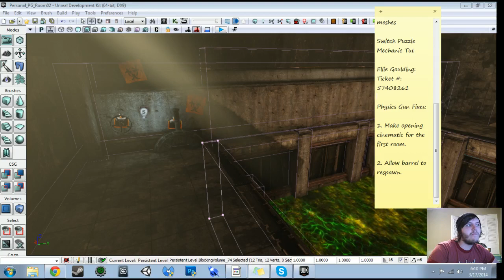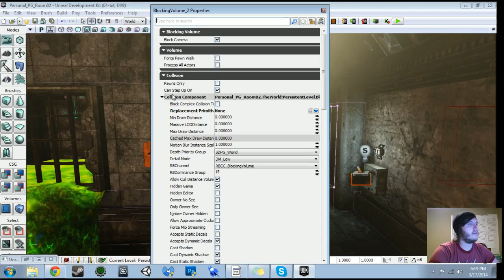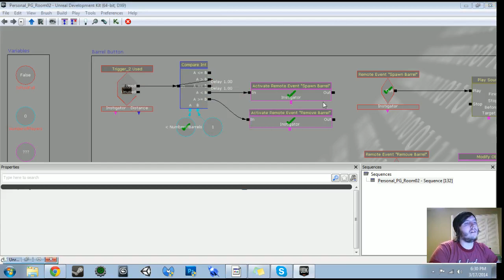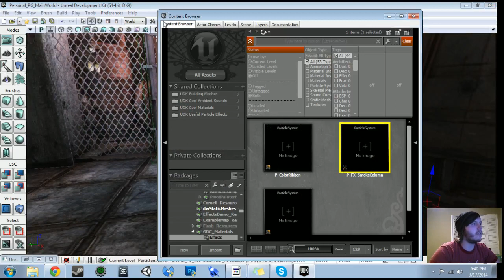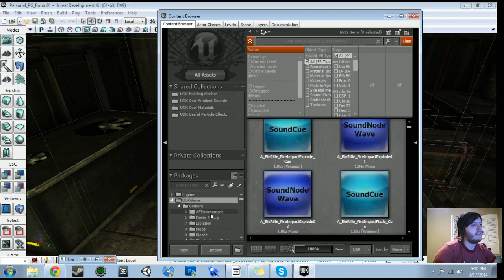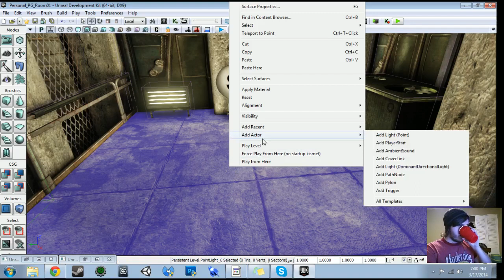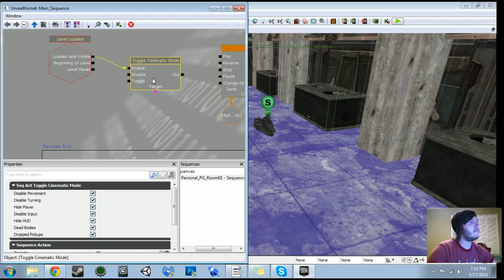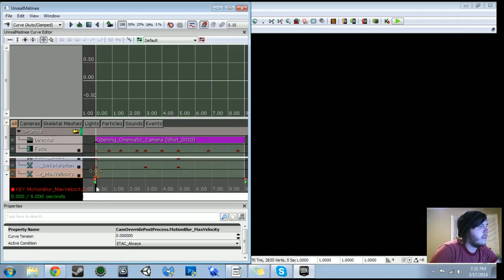UDK Live Stream XXXXIV | Physics Gun Level Progress by Devin Sherry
On this stream, we work on improving the mechanics of the second room by allowing the player to repeatedly spawn barrels. We also create an opening cinematic for the entire level and allow the player to pick up the physics gun!